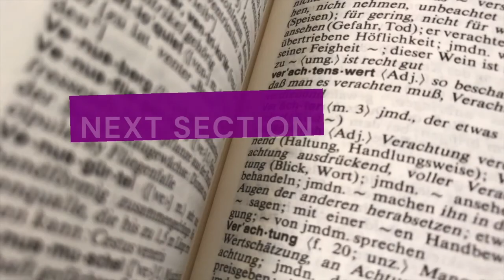The Art of Public Speaking - Section 36 | by Dale Carnegie | 16 Million Copies Sold